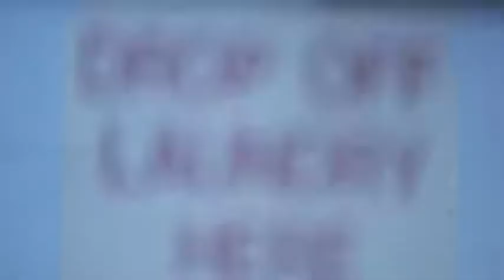This Will Destroy You on Dirty Laundry TV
This Will Destroy You on DMT Trips, Charles Manson and the "post rock" label